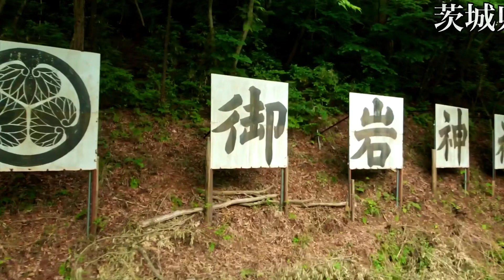ドローンで御岩神社の紹介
茨城県日立市高鈴山の御岩神社へ行ってドローンで動画を撮影しました。茨城がいいですね‼️😀